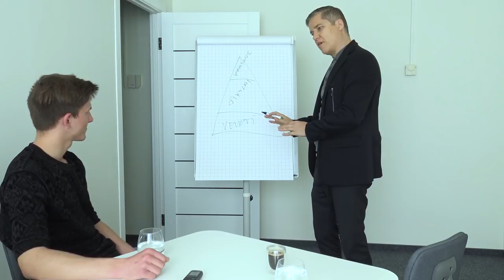Nuo ko pradėti kurti save. Piramidės principas. Evoliucijos ląstelės. Jevgenijus Černyš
Tai pirmas iš laidų ciklo su Ž.Urbiečiu įrašas. Jame kalbame apie asmeninę transformaciją ir kodėl mes, žmonės, negalime netobulėti. Kodėl mumyse yra užprogramuotas siekis tapti geresniu nors vienoje gyvenimo srityje. Sužinosite nuo ko pradėti kurti save iš naujo arba į ką susitelkti jau tai darant. Piramidės principas atskleis kas yra aukščiausias motyvacijos šaltinis, taip galėsite nukreipti savo dėmesį į vieno esminio klausimo išsiaiškinimą. Taip pat, visiems, kas planuoja savo gyvenimą, kelia asmeninius tiklus, pasakysiu kodėl turime apdovanoti save ir kas su mumis įvyksta, jeigu to nepadarome. Gero žiūrėjimo!

Pradėk nuo idėjos. O tada verslo.